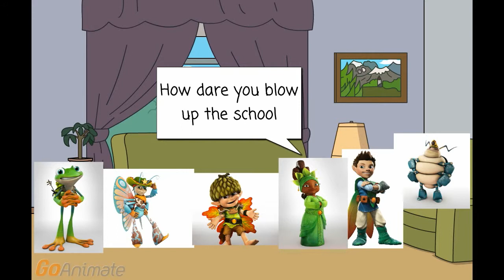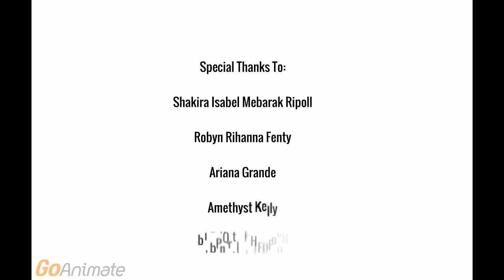Squirmtum Blows up the school/grounded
Shared to knuckles drive.